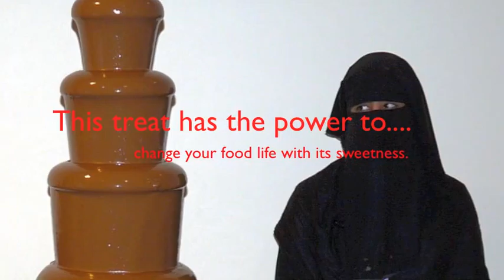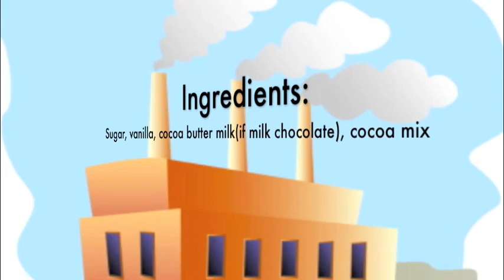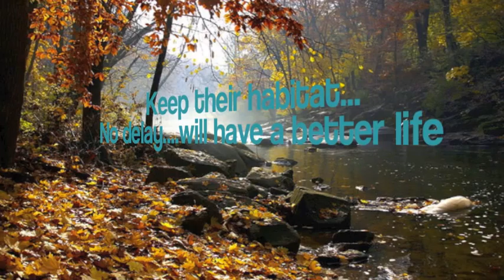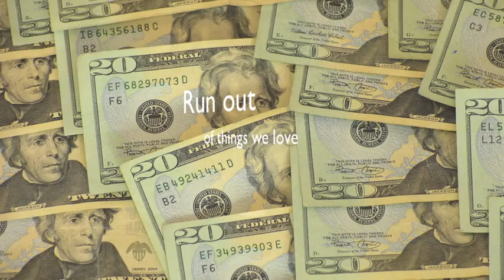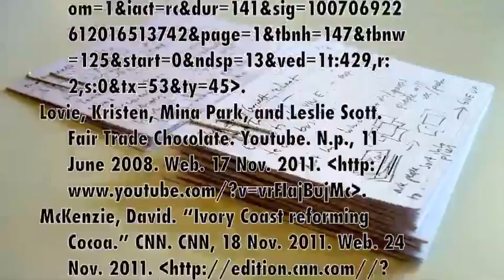Josh and Zaid Chocolate